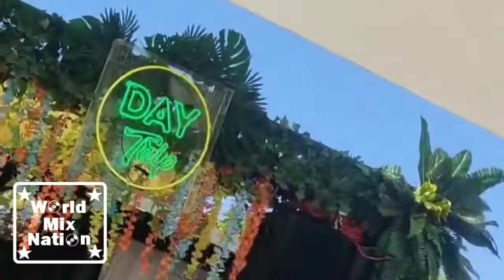Day Trip Festival Preparty with James Hype in Los Angeles | WorldMixNation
Пожалуйста, поделитесь этой музыкой на социальных сайтах (Instagram, YouTube, Facebook, Google +, Twitter и т.д.), чтобы больше людей могли услышать и наслаждаться этим новым миксом.